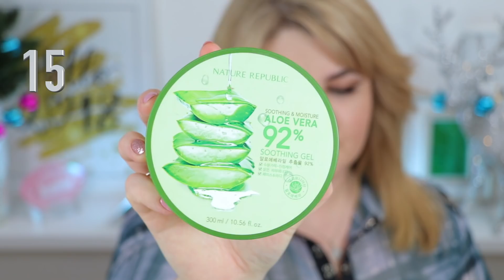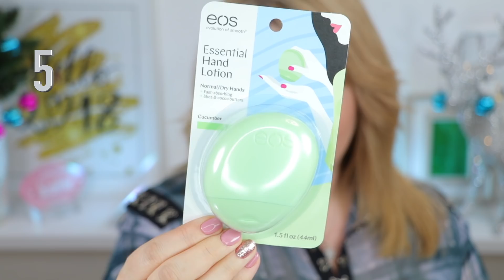ТОП 20 ЛУЧШИХ ПРОДУКТОВ с iHerb 2017 / БЕСТСЕЛЛЕРЫ iHerb!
Привет! Это видео я снимаю совместно с сайтом iHerb! Мой личный ТОП 20 продуктов с сайта iHerb за 2017 год! Это БЕСТСЕЛЛЕРЫ iHerb! Если вы не знаете что купить на iHerb, то это видео специально для вас!
чтобы не пропустить новые видео!

Physician's Formula, Inc., Eye Booster, 2-in-1 Lash Boosting Eyeliner + Serum, Ultra Black

Real Techniques by Sam and Nic, Expert Face Brush, Base, 1 Brush